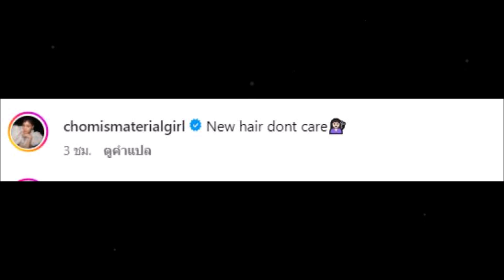อย่าแซวผมหน้าม้าหนู น้องแอบิเกล กับผมทรงใหม่ สมเป็นลูกเจ้าแม่แฟชั่น